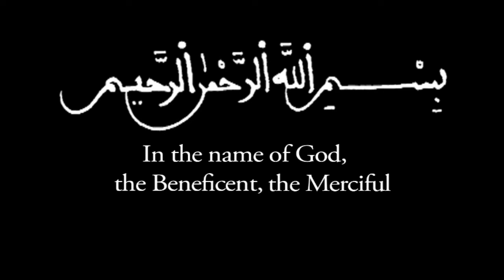Norms in the Madrasa-Sphere by Dr. Ebrahim Moosa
Professor Ebrahim Moosa leads a public conversation about the encounter between tradition and modernity through the lens of the Muslim madrasa system of education.  Imam Tahir Anwar also offers reflections based on his personal experience of traditional Islamic learning abroad.